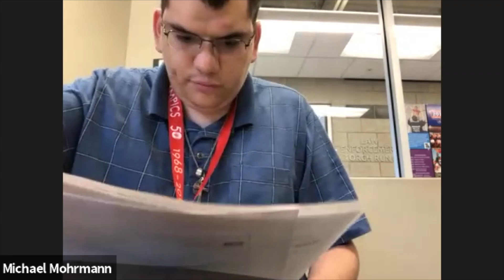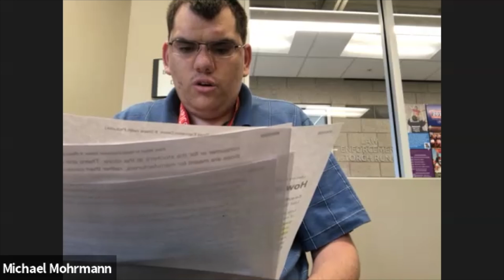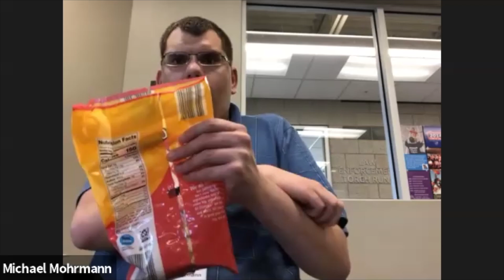SOMOatHome: Looking for expiration dates on groceries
Athlete-leader Michael Mohrmann shows us how to look for expiration dates on groceries and talks about the differences between "sell by" dates and "use by" dates.